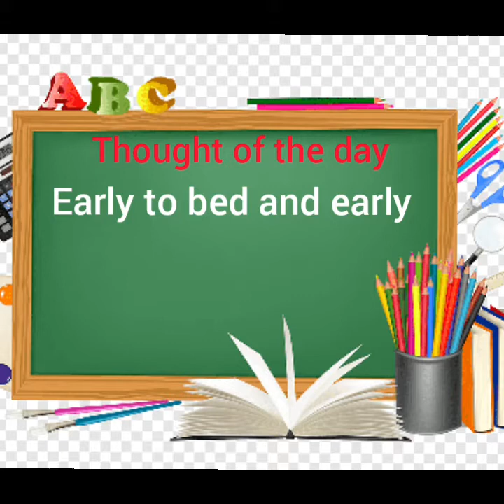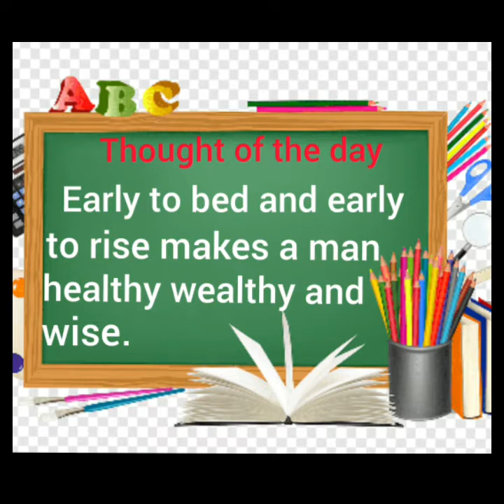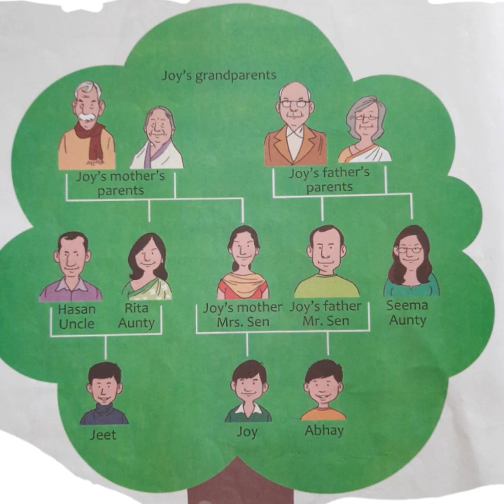CBSE GRADE 1 EVS CHAPTER 7 MY FAMILY